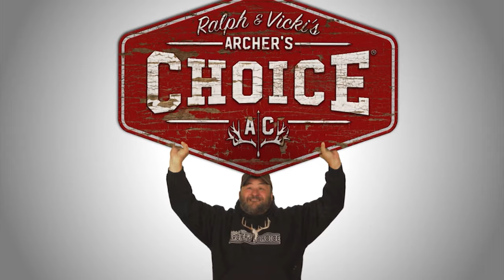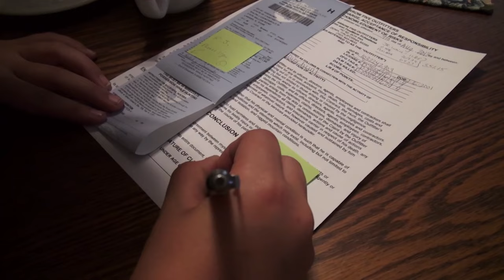20 Years of Archer’s Choice Special! - Archer’s Choice (Full Episode) // S20: Episode 2